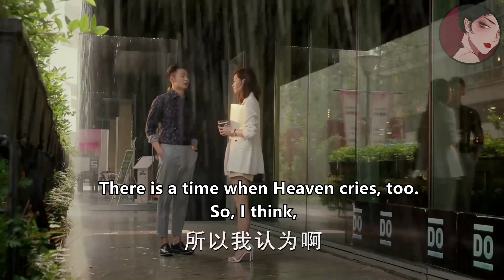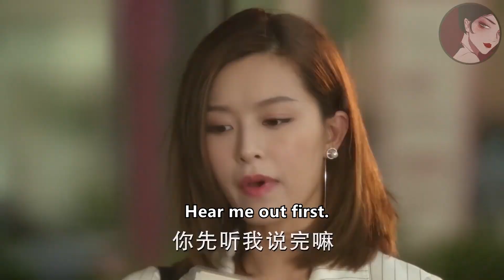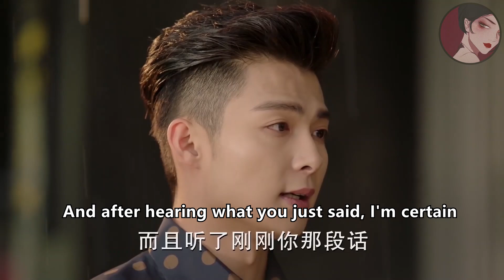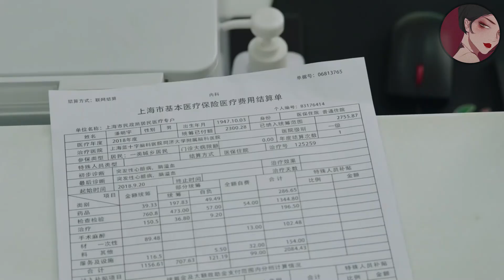灰姑娘在咖啡廳外躲雨，殊不知霸道總裁正在身後，深情地望著她ep11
"zwyjn
💘【劇情簡介】
該劇是由王子鳴、黃天仁執導，張銘恩、文詠珊、魏千翔、湯夢佳、馬雅舒、季肖冰、詹小楠等主演的都市情感勵志劇。該劇講述了高潔、於直因珠寶而相識，在經歷了家族鬥爭後分手，最終因共同的藝術理念，二人再度走到一起，重獲愛情的故事。